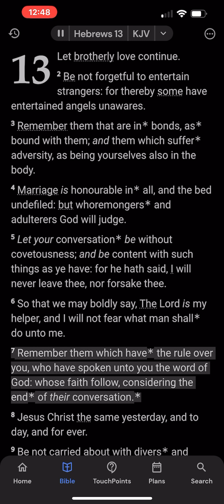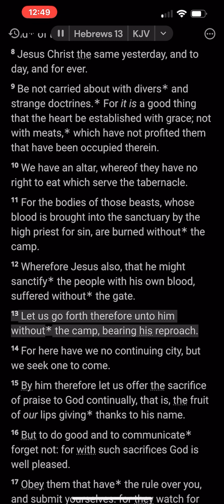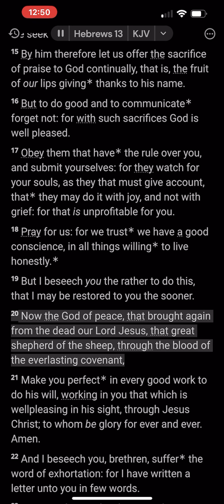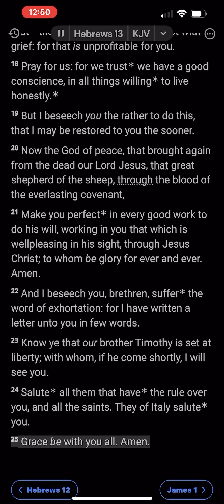The Book of Hebrews: Chapter 13 (KJV)